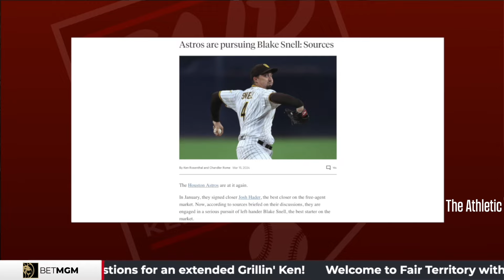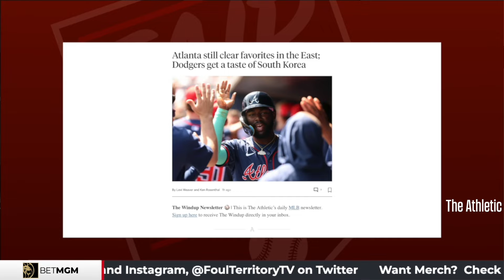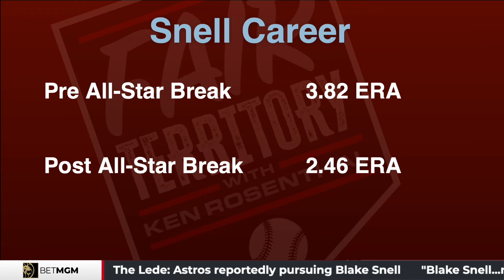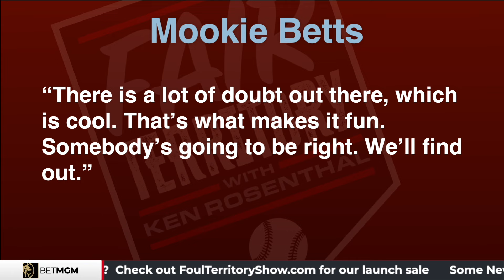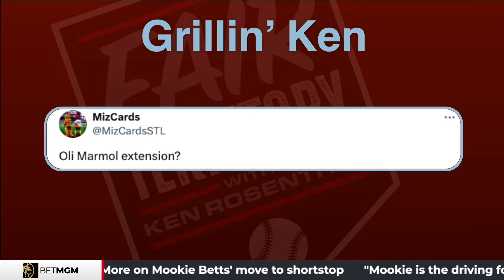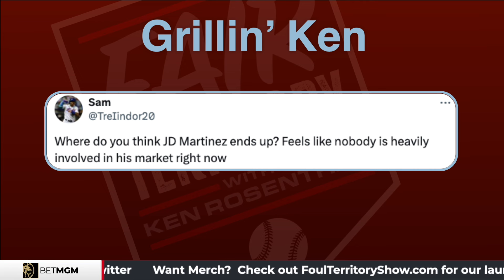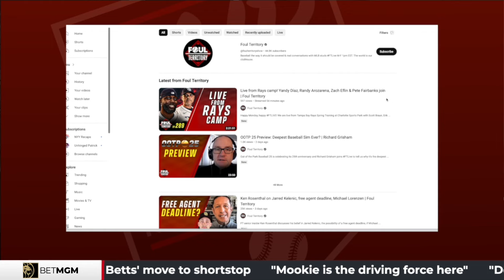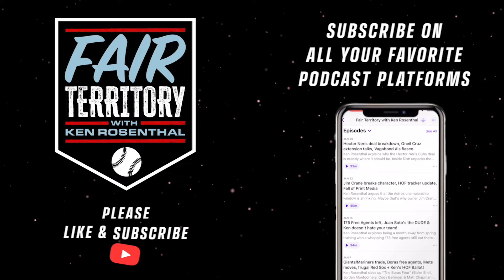Blake Snell buyers beware? Mookie Betts welcomes BIG challenge | Fair Territory